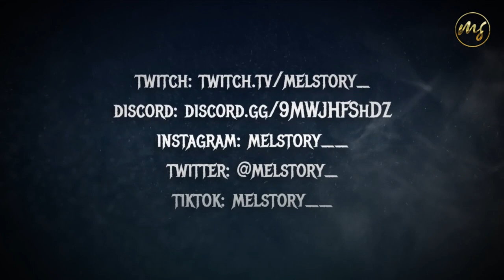L'AFFAIRE JONATHAN COULOM | Enquête criminelle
Un petit garçon se volatilise en pleine nuit lors d'une colonie de vacances... Ou peut-il bien être ?

J'espère que ça te plaira ! N'hésites pas à laisser un petit commentaire ça fait toujours plaisir !

(désolé pour le bruit en fond qui est celui des cigales particulièrement bruyantes en ce moment ;p)